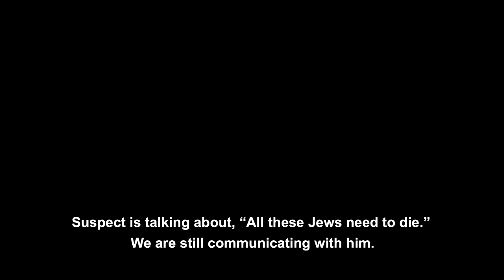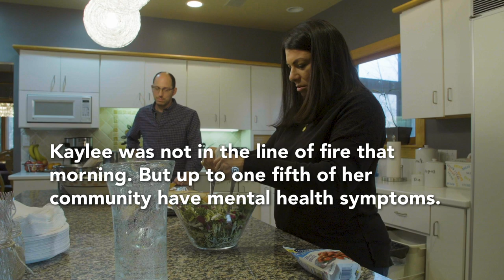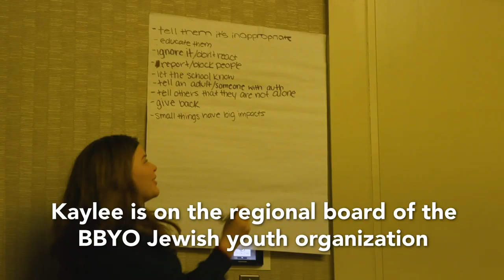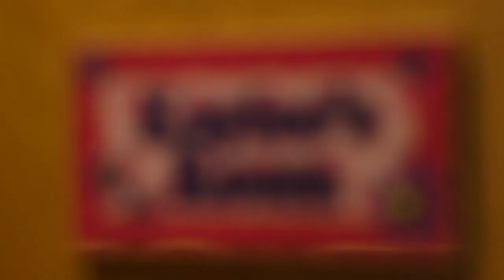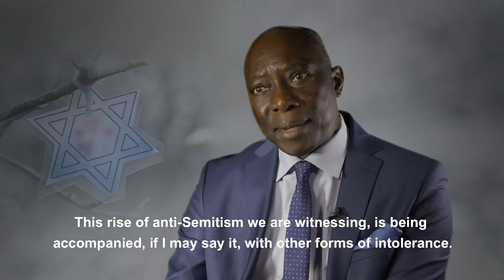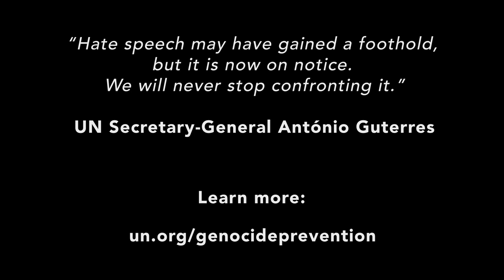Campaigning against Anti-Semitism: Online to Offline.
Attacks on religious communities are on the rise, according to the UN Special Adviser on the Prevention of Genocide. One Jewish family in the USA struggles with the aftermath of a massacre at a synagogue and works to fight anti-semitism. UNIA 1633